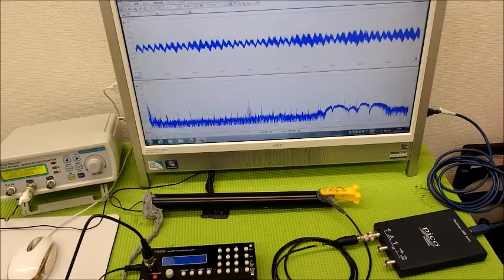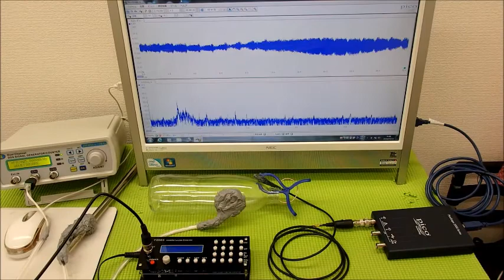オリジナル超音波プローブの「発振・制御」 ultrasonic-labo